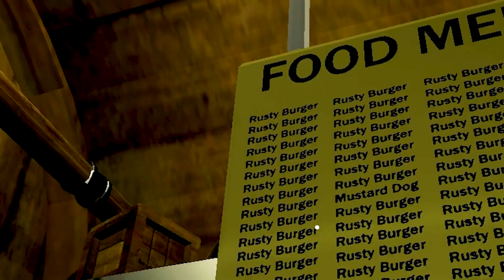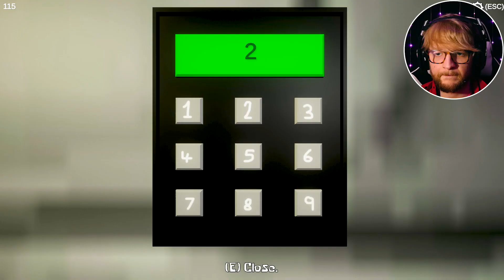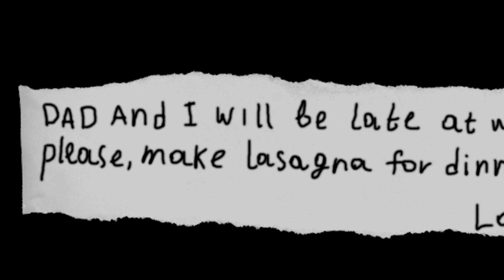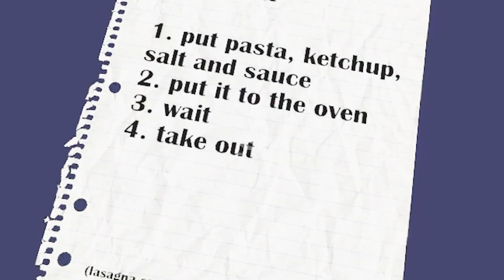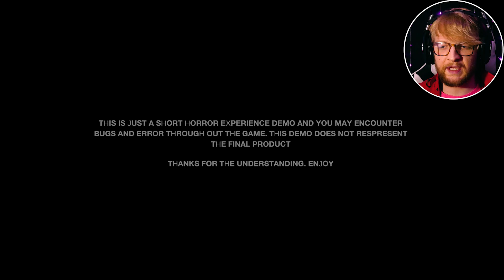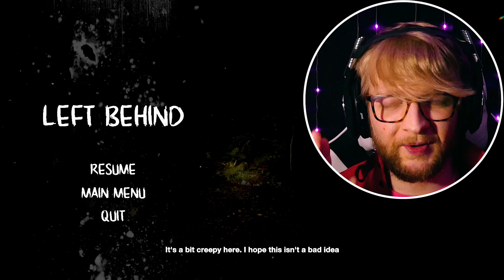Why She Hangin Like That?? | 3 Free Horror Games [#002]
DAY 2/100!
Timestamps:
0:00 Trailer
0:48 Intro
1:42 1st Game
8:20 2nd Game
13:15 3rd Game
22:25 Outro
3 Free Horror Games 3, It's been a while since the last episode, pretty exciting! Horror games that are free are pretty cool, sometimes you get some pretty dumb one, how many times will I say "pretty" in this? pretty weird. if you're reading this comment "pretty cool".
My name is Symbol, and I love you.